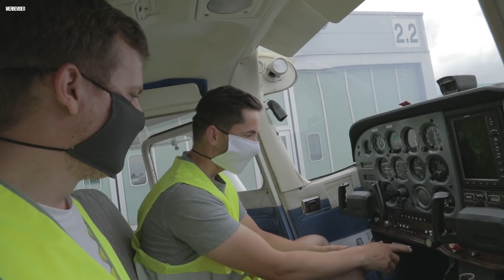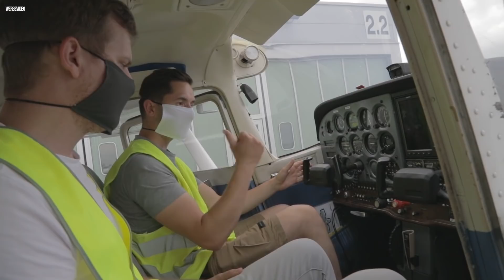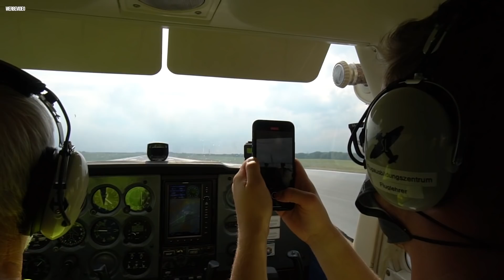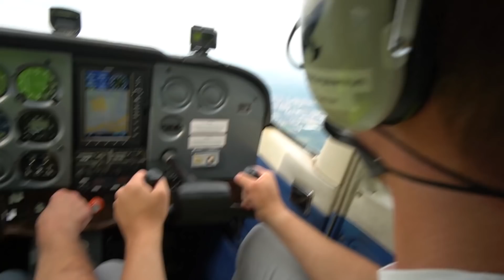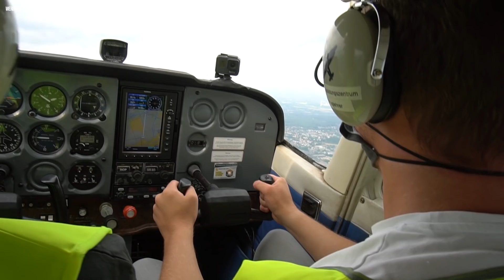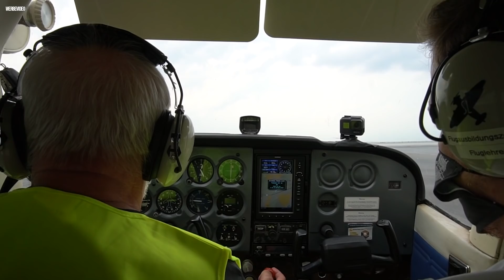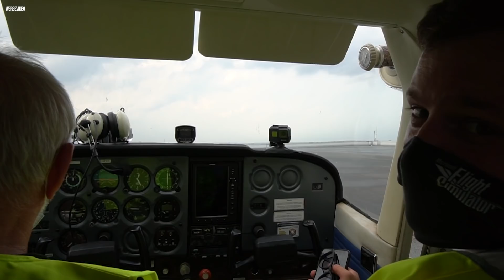Ich bin ein echtes Flugzeug geflogen! feat. Gronkh | Flight Simulator 2020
Spiele den Flight Simulator für 1 Euro im Xbox Game Pass für PC

Microsoft hat uns, Gronkh und meine Wenigkeit nach Dortmund zum Airport eingeladen um das brandneue Flight Simulator 2020 anzuspielen. Nicht nur virtuell durften wir in die Lüfte steigen, sondern auch im echten Leben! Was ein Abenteuer. Ich bin ein echtes Flugzeug geflogen!

Danke an Microsoft und Xbox Deutschland für dieses tolle Abenteuer. Auf meinem Gaming-Kanal Heideltraut gibt es inzwischen mehr als 20 Folgen zum neuen Flight Simulator. Schaut dazu hier vorbei

Falls ihr euch noch mehr solcher Videos wünscht, lasst es mich gerne wissen. Ansonsten schaut gerne hier vorbei